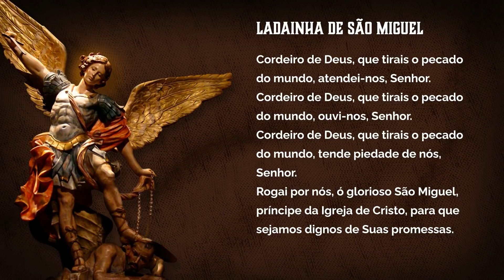Quaresma de São Miguel Arcanjo 2021|20°Dia| Semana de oração contra os vícios|06/09/21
🔓 Rezemos agora nossa Quaresma de São Miguel Arcanjo. Conte conosco estaremos te ajudando a viver esse tempo de GRAÇA. ⚔️⚔️⚔️🛡️🛡️🛡️

Fica por perto da gente! Vamos te ajudar a viver esse tempo até o fim para alcançar as Graças necessárias para sua vida.💞

Baixe agora gratuitamente o guia completo da Quaresma de São Miguel!

Baixe seu E-book super especial que disponibilizamos para você😱😱😱 Você não vai se arre
pender!

📲 Participe dos grupos de whatsapp e se quiser você também pode ser um Custódio da Vitória🧭: Acesse o ou entre em contato pelo número 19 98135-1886

Venha ser um CUSTÓDIO DA VITÓRIA🪔🪔🪔

📌Acesse agora a meditação diária da Palavra de Deus de uma forma diferente através de reflexões especiais acesse nosso perfil no INSTAGRAM: @tocadeassisirmaos📆📆📆 Você vai se surpreender! Acesse @tocadeassisirmaos no Instagram!🎚️

📌Também estamos no Facebook: acesse Toca de Assis irmãos e tenha acesso a conteúdos incríveis!🤩🤩🤩

 📌Ajude a Toca de Assis a cuidar daqueles que sofrem nas calçadas e faça sua doação para nossa obra. Precisamos que você estenda sua mão e seja um canal da providência Divina para a vida de tantos que sofrem nas ruas.

📲 Faça seu PIX:

Bradesco
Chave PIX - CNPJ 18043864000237